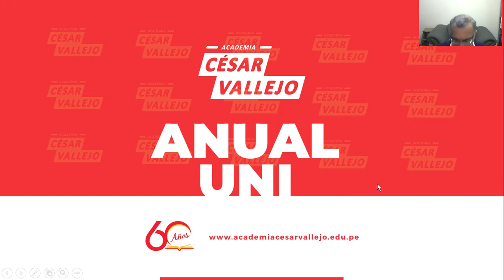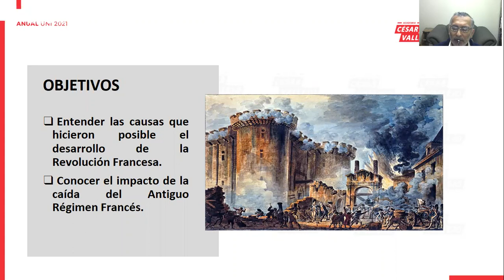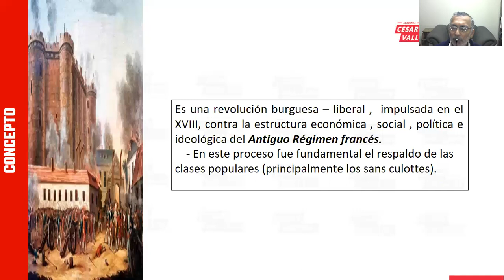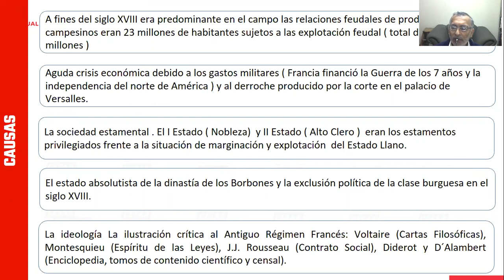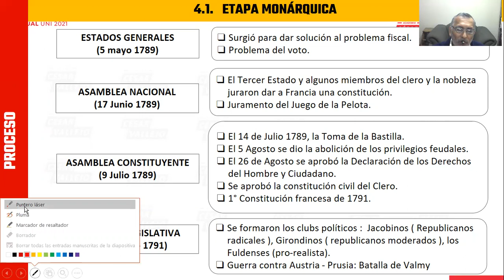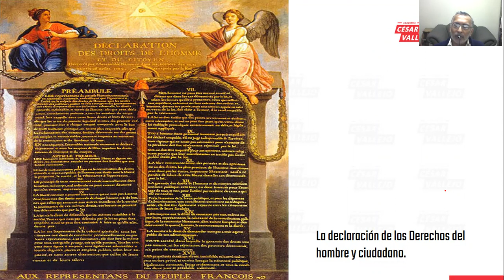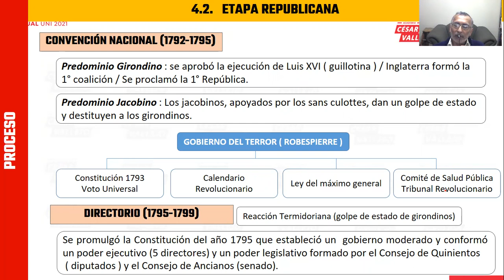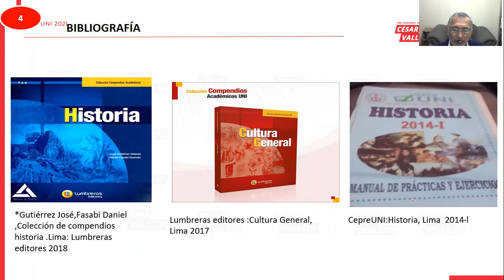Revolución Francesa (Anual UNI)